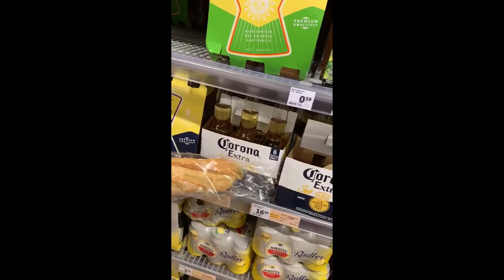QUARANTAINE, MAAR TOCH ACTIVITEITEN!!? / VLOG #6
Hallo !
 Leuk dat je weer kijkt naar onze video.
 Veel kijkplezier !  Abonneer op ons kanaal als je dat nog niet gedaan hebt, doe een blauw duimpje omhoog en laat een reactie achter of eventuele ideeën wat jullie leuk vinden voor een nieuwe vlog.